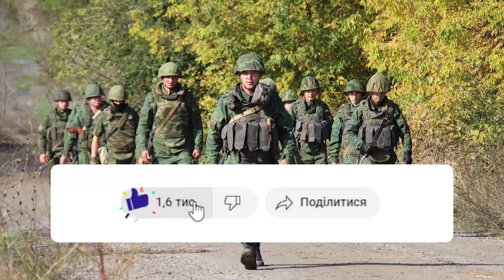Який абсурд! Окупанти здивували всіх - в захваті від ЗСУ? Мережа вибухнула сміхом. Не чекав ніхто!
Так звана російська СВО останнім часом зайшла у справжній глухий кут, адже триває вона надто довго, як для спецоперації, так ще й РФ зазнає суцільних провалів. Через це навіть самі російські військові не мають чим пишатись, тож почали захоплюватися українськими ударами по їхніх же позиціях.